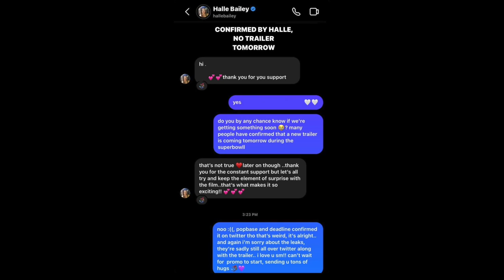The Little Mermaid Live-Action Remake Trailer will not be released during the Super Bowl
Recently, Halle Bailey revealed that the new trailer for The Little Mermaid will not be released during the Super Bowl (meaning that the Deadline Report was false).  Watch this video for all of the details!